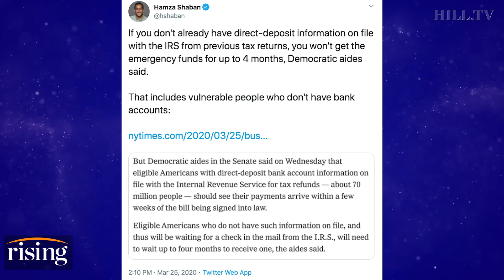Saagar Enjeti RIPS Last Minute GOP Corporate Ploy, Despairs For Workers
Saagar Enjeti blasts the bipartisan failure to provide appropriate unemployment compensation for working people in the Senate's massive stimulus package.